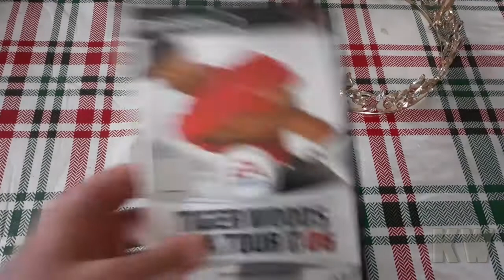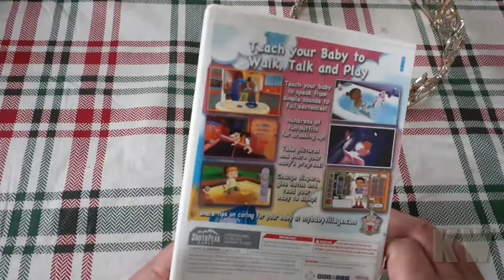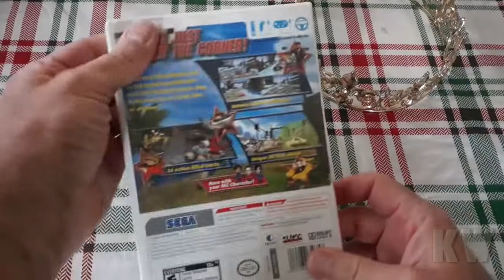Video Game Hunting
A sweet video game haul this week...let's see what treasures we found.